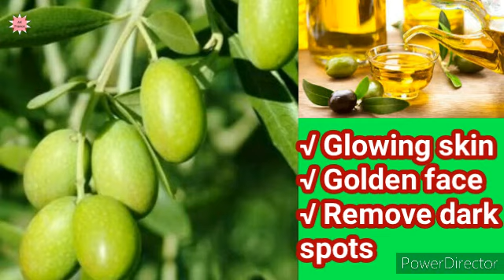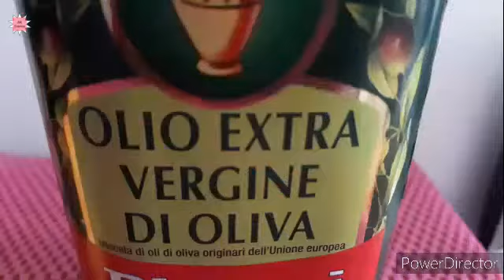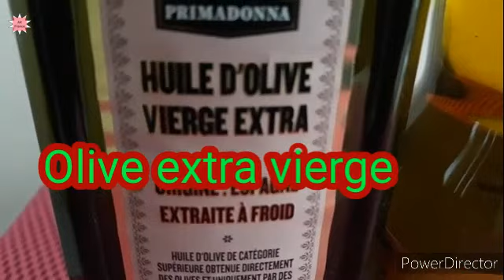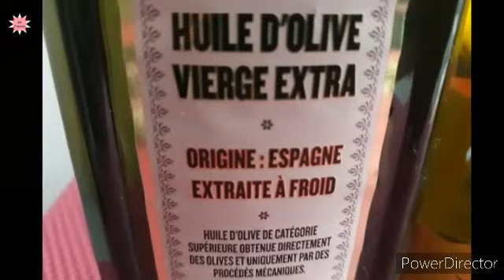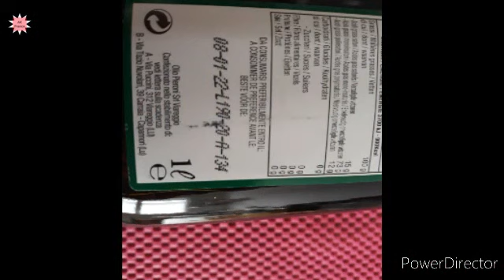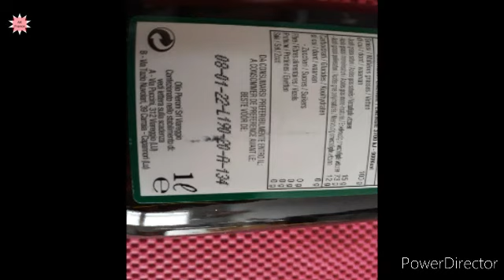முகம் தங்கம் வைரம் மாதிரி ஜொலிக்க இப்படி செய்து பாருங்க | How to Remove Dark Spots from Pimples